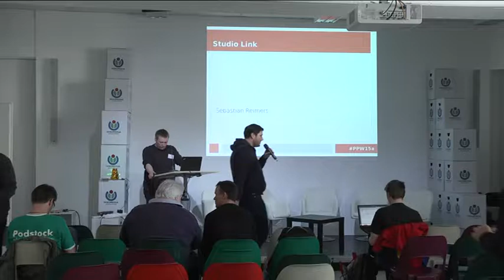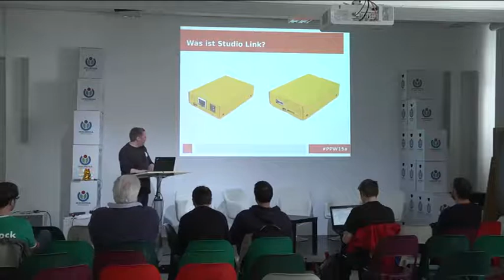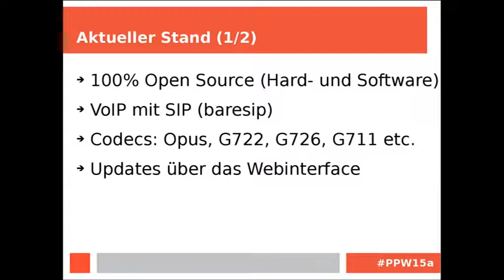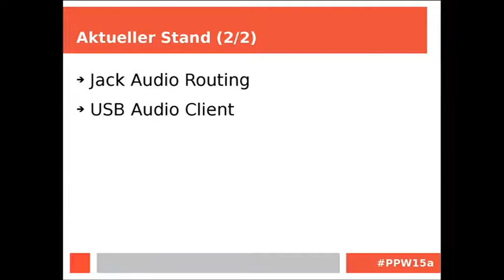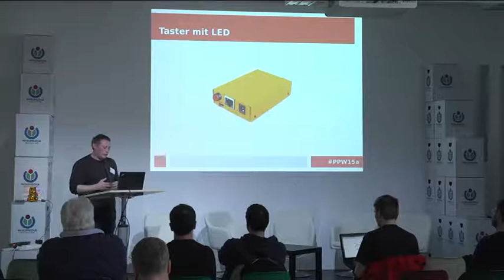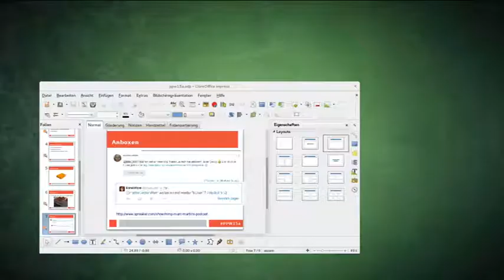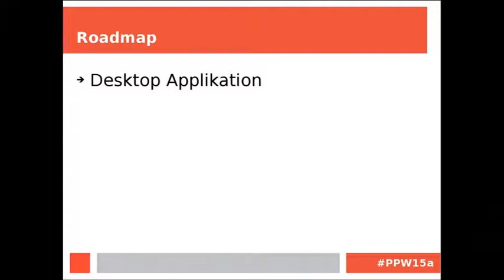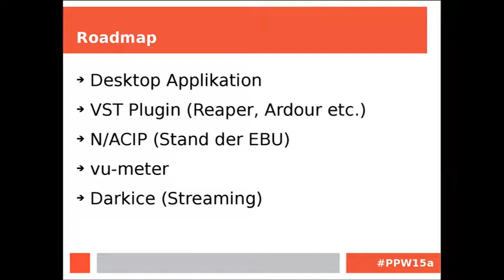Studio Link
Updates zum Projekt

mit Sebastian Reimers